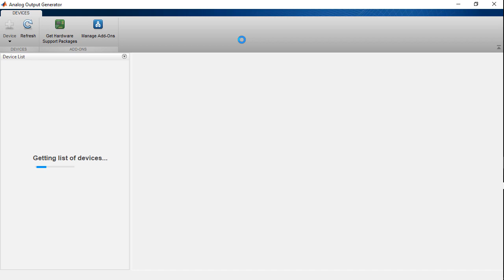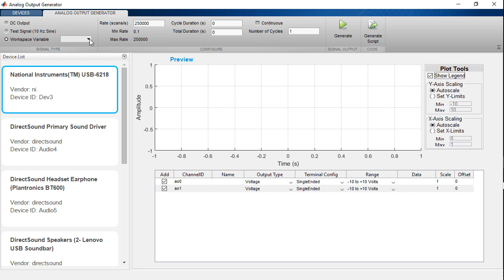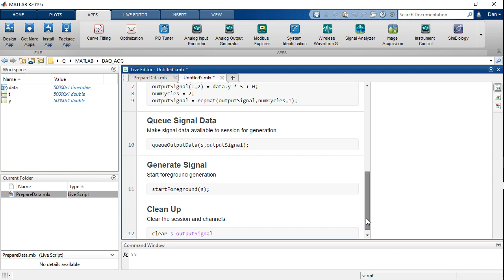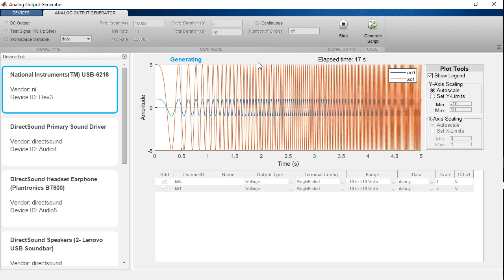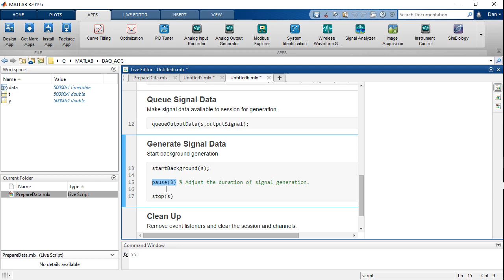Analog Output Generator App Overview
Data Acquisition Toolbox™ includes apps for the most common types of data acquisition tasks. The Analog Output Generator app allows you to output analog voltage and current signals from DAQ devices and audio signals from audio devices.

The app allows you to first test your DAQ device in one of several ways. For devices that don’t support clocked output, you can generate a DC output signal. Other DAQ devices can be tested with a 10 Hz sine wave, and audio devices can be tested with a 1000 Hz sine wave.

Once you’ve tested your device, you can output your own data. This video uses data from a frequency sweep, but you can provide any data from the MATLAB® workspace. The data can be provided in a numeric array or in a timetable with regularly spaced timing data. This video provides an overview of how to adjust the output rate, cycle duration, number of cycles, and scale of your output data on one or multiple analog output channels. It also covers both finite and continuous analog output operations.

You can generate the equivalent MATLAB code to perform the same analog output operations again in the future. The app creates a live script that clearly explains the code within each section. Different code constructs are shown for foreground or background (continuous) operation, making it easy to integrate with the rest of your MATLAB work or analysis.